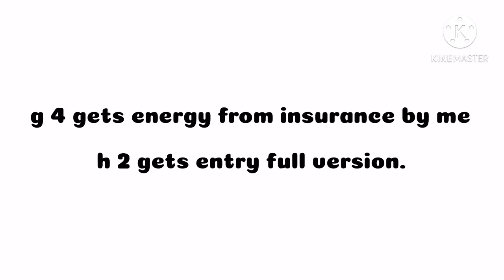Miniland meeting to everybody.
Lucas Tuazon Made with KineMaster Inc to Coiny Download Free Fonts by Norio Kanisawa.